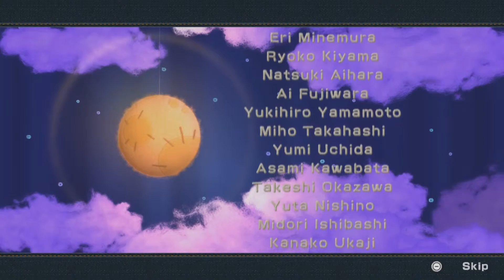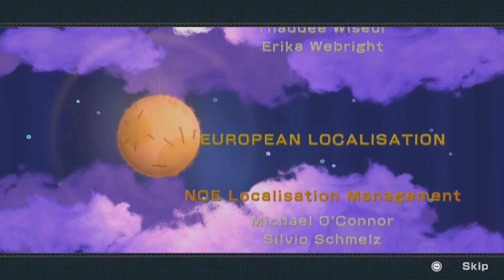Yoshi's Woolly World - Episode 30 (2 Player) 100%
In this video:
World 6-S: Skeleton Goonies' Lava Lair
Ending Credits

Hiiiiiii, welcome to our LP of Yoshi's Woolly World, on the Nintendo Wii U

This game just came out in June 2015 and is the first solo Yoshi game to come out on the Wii U. This has been in development for over 3 years and its finally here! We plan on playing in co op mode throughout the entire let's play and getting 100% on all collectibles on screen as always.